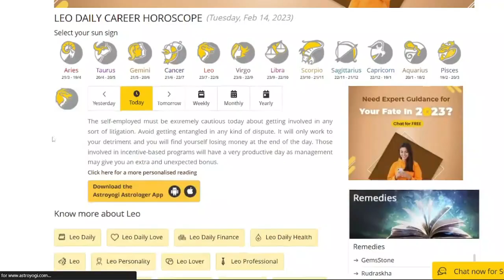Astrology is not that deep | Mini Talk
In this video, I discuss that some of these astrology lovers may take the stars a little too seriously to the point that they will actively not speak to someone or use their birth chart to justify their poor behavior.